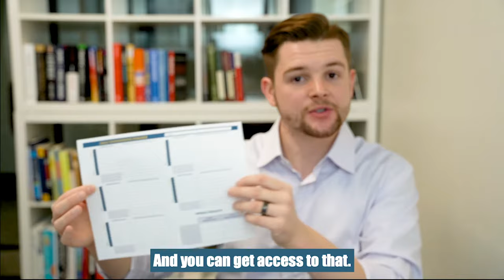Talk Time or Number of Calls Placed - Which Metric Should Insurance Agents Track?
As an insurance agent, what ACTIVITY METRIC should you track when managing your team?

Should you track the number of phone calls your team members make every day?

Or should you track how much time they spend on the phone?

Which metric is more important to track?

There is a “weird metric” that is SIGNIFICANTLY more important than Talk Time and Phone Calls combined.

That metric is called: Asks For The Sale

I recorded this video to show you why top producing agents track Asks For The Sales to manage their sales team.

Once you watch the video, you can download the Daily Domination Tracker and the 6-Step Script To A One Call Close (that I referenced in the video) by clicking

Vlad Cherchenko
Founder of Insurance Sales Lab